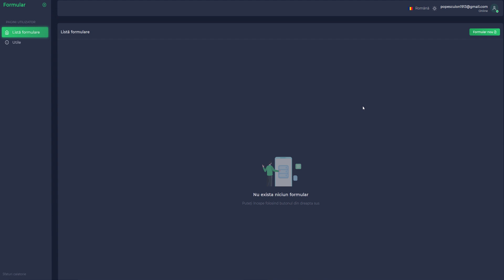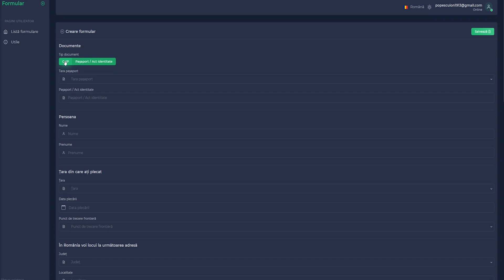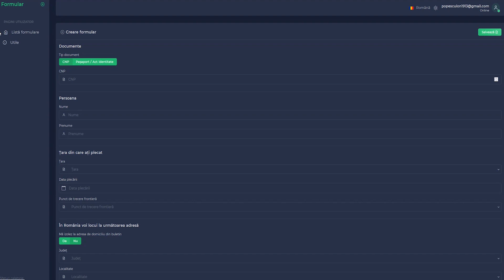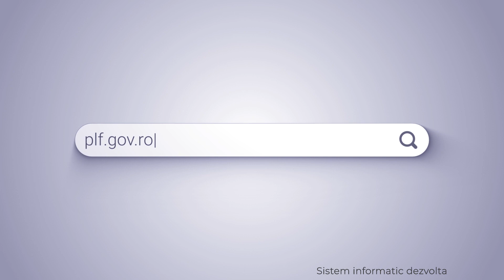Pașii necesari în vederea completării formularului digital pentru intrarea în România.